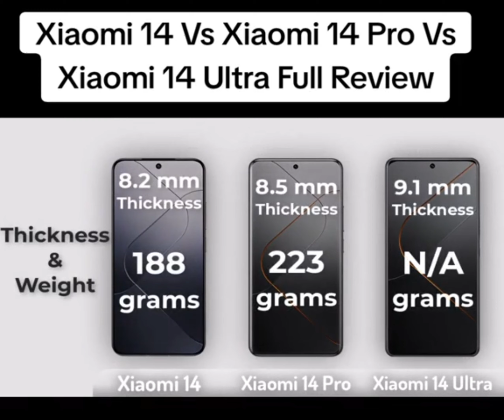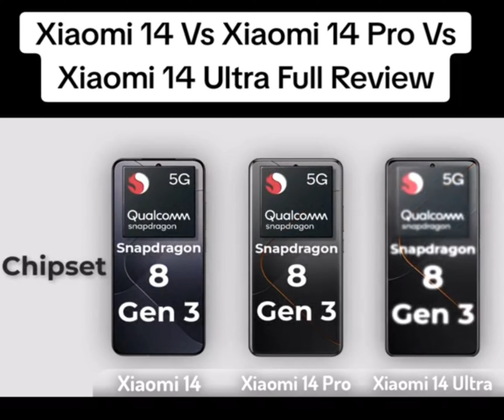Xiaomi 14 vs Xiaomi 14 pro vs Xiaomi 14 ultra full comparison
Xiaomi Redmi 14 ultra
best mobile for selfies